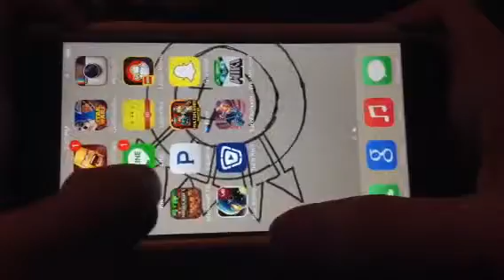MCPE Survival Ep.1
Playin some survival the one thing I can do